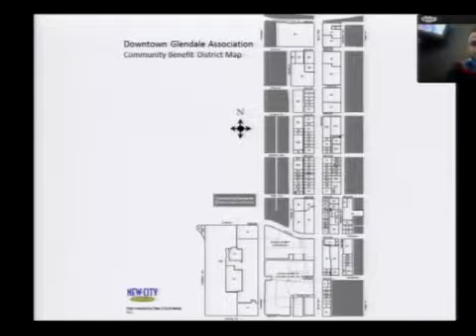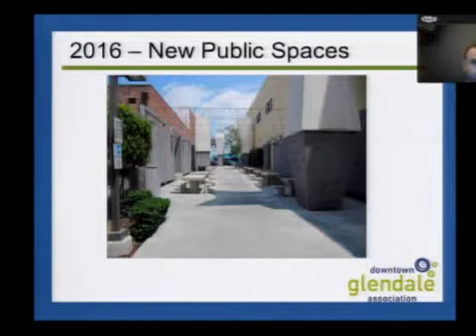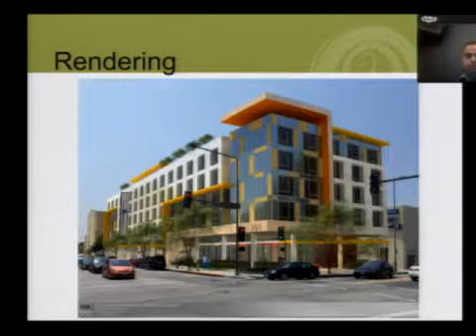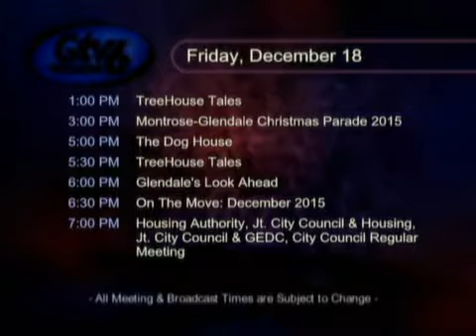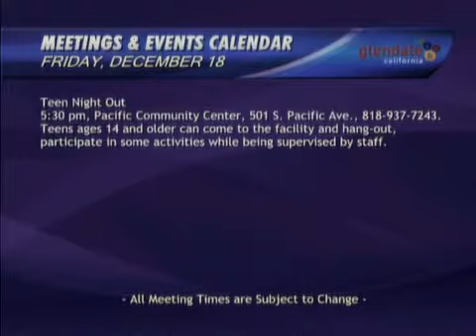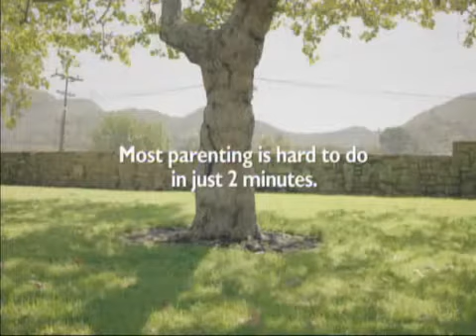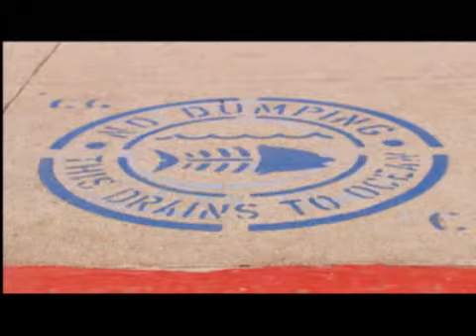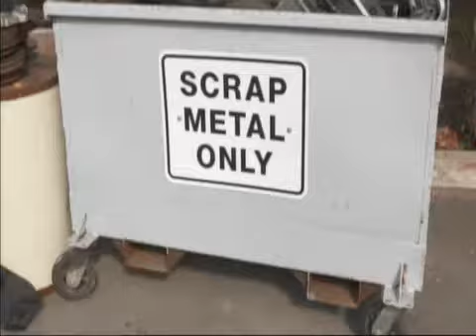2015-12-15 - Glendale Joint City Council - Economic Development Corporation Special Meeting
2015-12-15 - Glendale Joint City Council - Economic Development Corporation Special Meeting